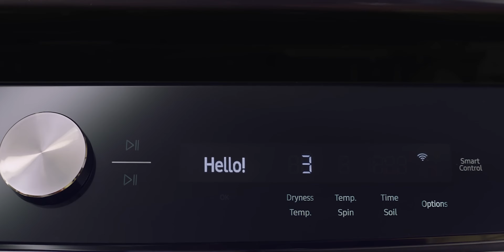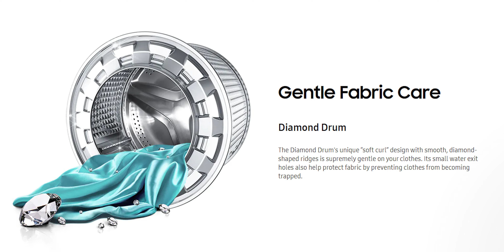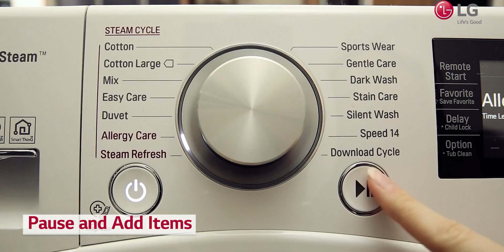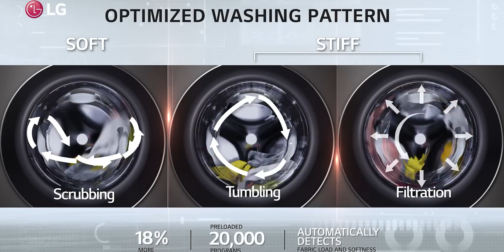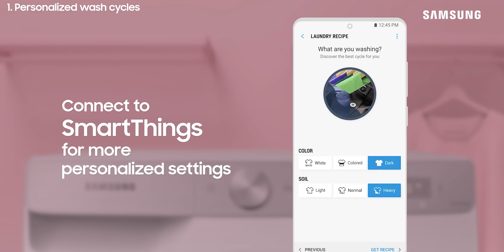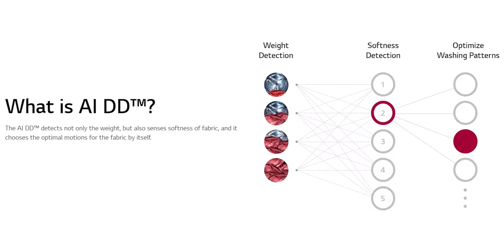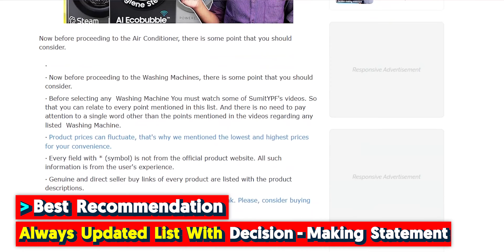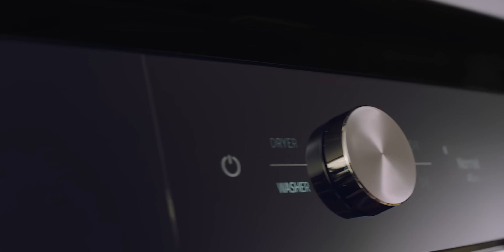🚰[New] Samsung AI Ecobubble vs LG Washing Machine 🚰 Best 8kg Front Load Washing Machine in 2024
If you're struggling to decide between an LG or Samsung front load washing machine, then this video is exactly what you need! I'll explain all the important aspects you need to consider before purchasing a new premium machine for your everyday use. You shouldn't just focus on the extra cosmetic functions that are often used as marketing gimmicks.

🟡 Featured Products in this Video ( Amazon Links 👇🏻 Updated List)
🪣 Best Top Load Washing Machine
🪣 Best 7KG Front Load Washing Machine
🪣 Best 8KG Front Load Washing Machine
🪣 Best 9KG Front Load Washing Machine

🔻 Scroll Down for Flipkart Links

○ Today's BEST Offers on Washing Machine

🟡 Featured Products in this Video

⌚ Timestamps

00:00 Introduction
00:43 LG vs Samsung Front Load Washing Machine Motor
02:04 LG vs Samsung Front Load Washing Machine Vibration and Noise
03:04 LG vs Samsung Front Load Washing Machine Drying
03:27 LG vs Samsung Front Load Washing Machine Drum
03:54 LG vs Samsung Front Load Washing Machine Wash Program
04:49 LG vs Samsung Front Load Washing Machine AI Technology
05:16 LG vs Samsung Front Load Washing Machine Efficiency
06:06 LG vs Samsung Front Load Washing Machine Warranty
06:40 LG vs Samsung Front Load Washing Machine After Sale Services
07:05 Samsung Front Load Washing Machine Unique Functions
08:22 LG Front Load Washing Machine Unique Functions
08:43 LG vs Samsung Front Load Washing Machine Pricing
08:59 LG vs Samsung Front Load Washing Machine Decision Making Statement
09:29 Why I don't recommend Samsung Front Load Washing Machine